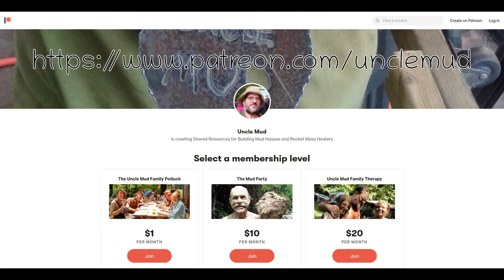Uncle Mud Subsoil Testing for Cob Building (Short Version)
Here we show you how to do the Shake Test, Snake Test, and Smash Test on your soil samples so you find the best mix for your cob building project. This is the quickie version. You can get the extended version for free with our Soil Testing Cheatsheet or get it and a lot more exclusive content and support for your projects by joining us